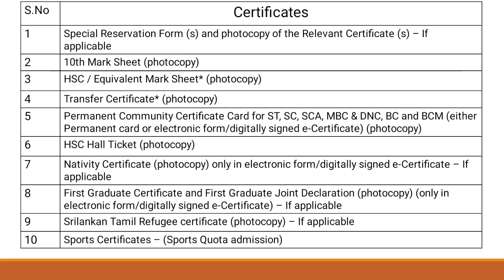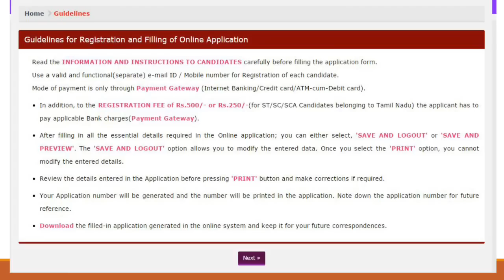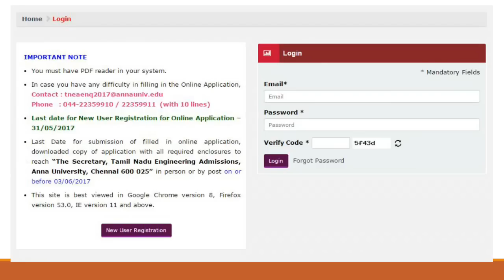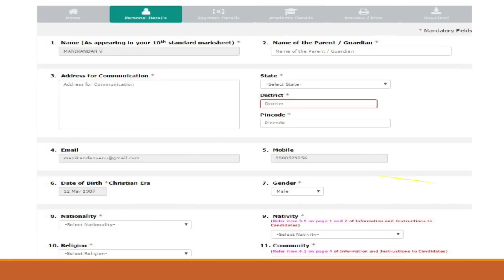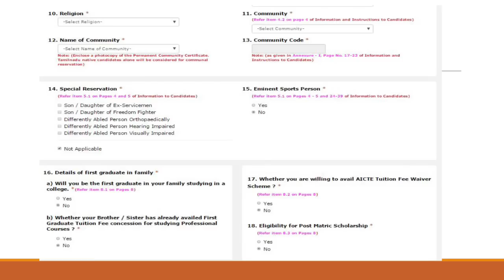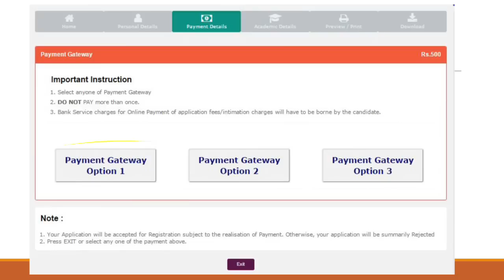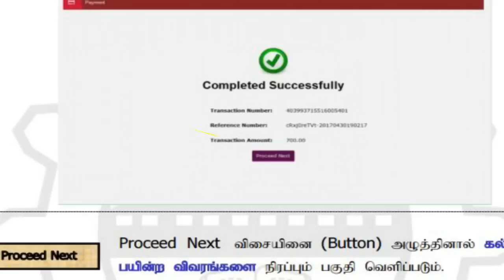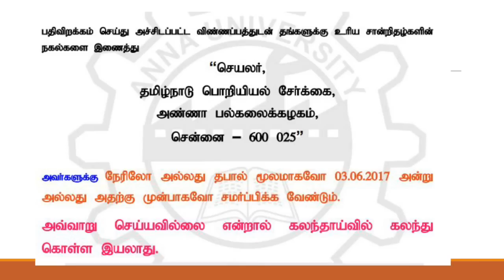How to Fill Anna University online Application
In this video, i described about to fill online application for Anna university. Many of the people, even knows, how to work in computer, browsing., but we are very much hesitant when it comes to online application and payment. I hope this video helps in some extent.